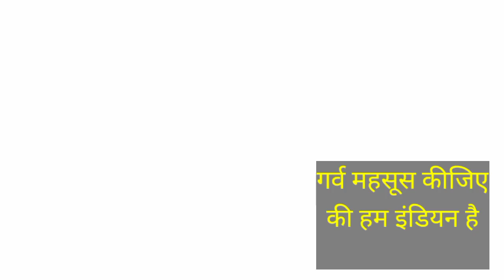इंडिया ने लॉन्च किया चंद्रयान मिशन India launches moon mission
इंडिया ने लॉन्च किया चंद्रयान मिशन indiapride fact एस्ट्रोलॉजर science # scienceexperiment hindudeity prideofindia breakingnews hindinews आजतक entertainmentIndianproud to be indianhindustanimoon missionhindi newsAajTakzeenewsaajtak newslatest newslive newstoday latest newsaaj tak newsaaj tak livebreaking newstop newschunav aaj taktoday newslatest news ajit pawarajit pawar live newsaaj tak videosaaj tak live newsajit pawar today newssharad pawarajit pawar latest newsmaharashtra politicsmaharashtra politics news